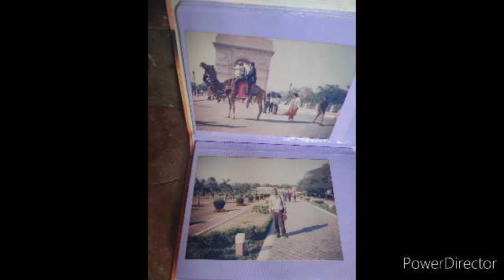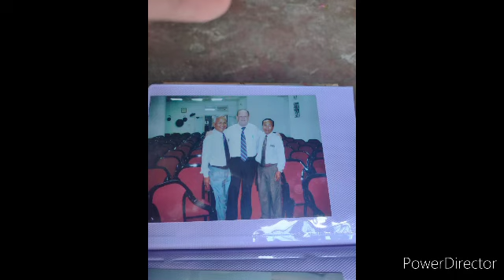Rev, Satinkapa Part Two Siaha:Sih huai nen a inbeihna leh Lung nung.